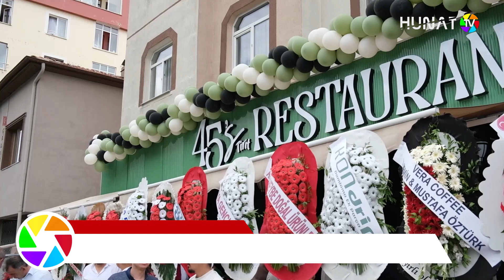45'S TİRİT RESTORAN HİZMETE AÇILDI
Kayseri’de 45’S Tirit Restoran Keykubat mahallesi Osman Kavuncu Bulvarı’nda vatandaşın hizmetine açıldı. Gerçekleştirilen açılış törenine Lokantacılar ve Pastacılar Esnaf Odası Başkanı Altan Aydemir ve çok sayıda davetli katıldı.

Hunat TV - Canlı Yayın